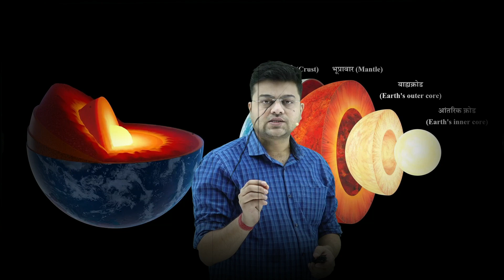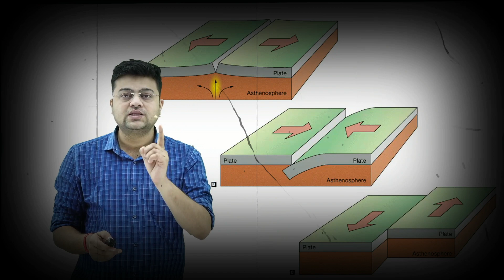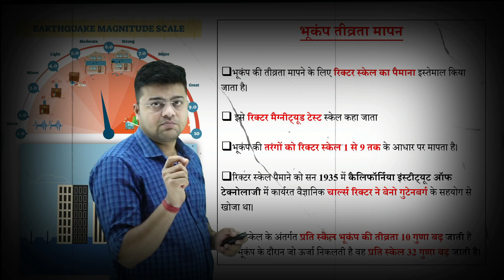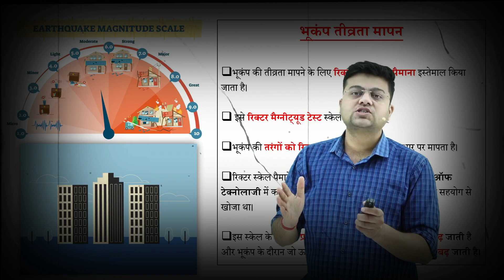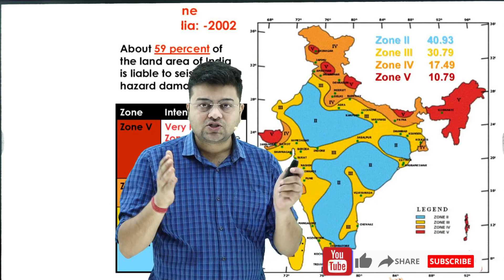What is the Reason for frequent earthquakes? Complete Details by Harish Tiwari Sir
Earthquake in Nepal | Earthquake in India | Complete Details about Earthquake

👉 Have Any Query? Ask Us.